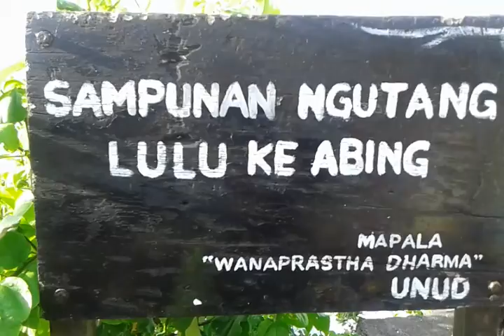DENPASAR, 25 Desember 2014.